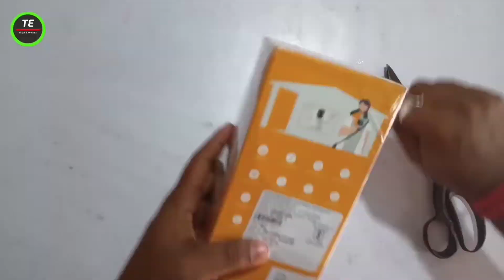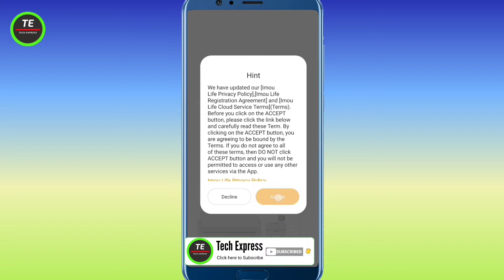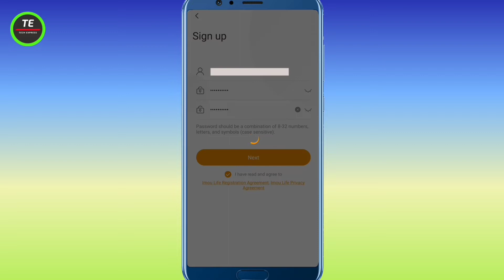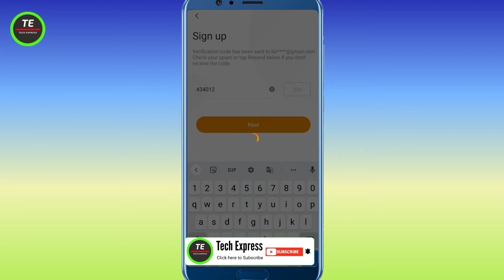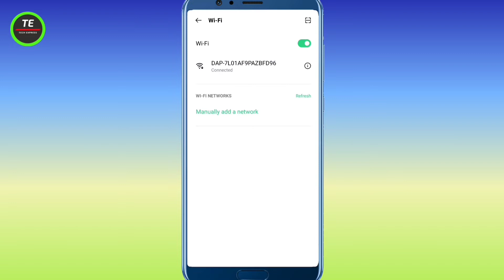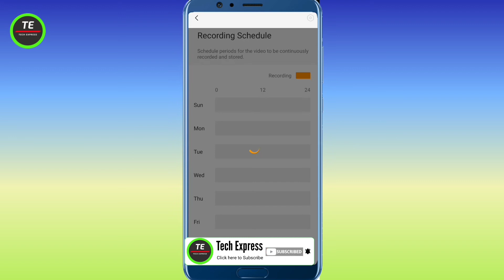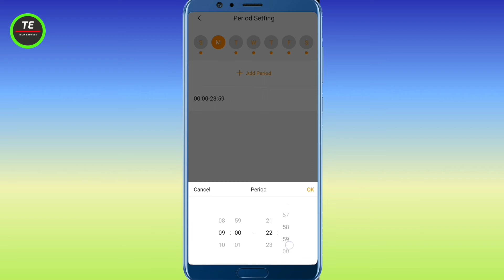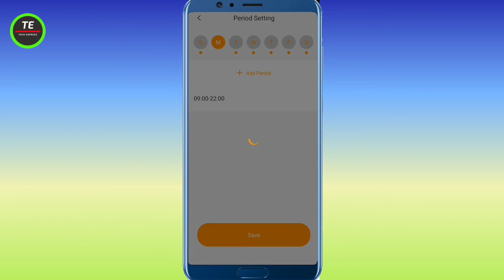IMOU Ranger 2 | Best Home Security Camera 📸 | Full Review & Unboxing | Full Setup in Hindi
Is video mein Imou Ranger 2 indoor security camera ka baare main bataya hu aur iska features bhi hum dekhenge. Or kaise Setup kar na hai is baare main bhi bataungi.

IMOU Ranger 2

My Mic
My Camera
My Tripod
My Lens
My Green Screen
My Light